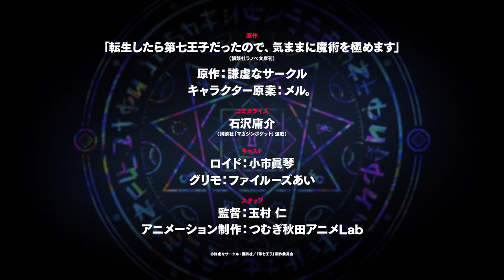Tensei shitara Dainana Ouji Datta node, Kimama ni Majutsu wo Kiwamemasu | Official Trailer